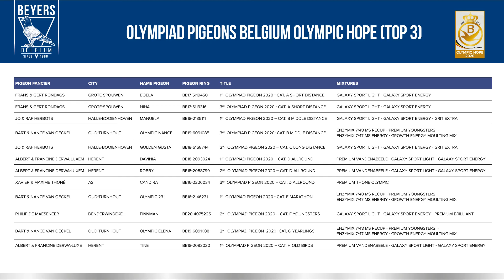Olympiad Pigeons Belgium Olympic Hope 2020 (top 3 results)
Due to corona, the 2021 Olympiad was postponed. The corona measures had an impact on the racing season in several countries. In Belgium, the KBDB organized a “special” championship OLYMPIC HOPE 2020 based on the results of 2019 & 2020 on the assumption that the results of 2019 could no longer be used for this Olympic and international title. We present top 3 results in this OLYMPIC HOPE ranking of fanciers using our BEYERS references. Congratulations to all nominated champions!!

The 37th Olympiad will take place in January 2022 in Romania. In order to give everyone equal opportunities as much as possible, it is decided to organize two sports criteria for the 2022 Olympiad
- results during the 2019 and 2020 season and 1 year results in 2020
- results during the 2020 and 2021 season and 1 year results in 2021